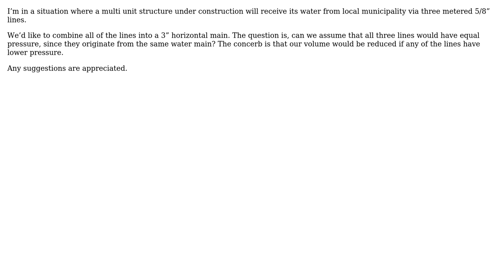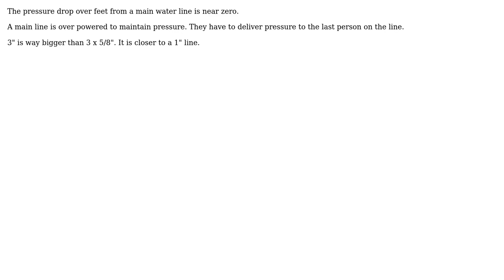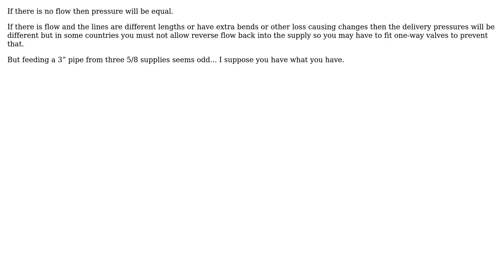Engineering: Will multiple lines off same water main have equal pressure? (3 Solutions!!)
Engineering: Will multiple lines off same water main have equal pressure?

With thanks & praise to God, and with thanks to the many people who have made this project possible! | Content (except music & images) licensed under CC BY-SA | Music | Images & others | With thanks to user Solar Mike user paparazzo user Isaac user Andrew and the Stack Exchange Network Trademarks are property of their respective owners. You are responsible for your own actions.